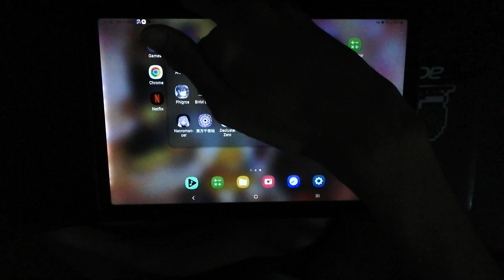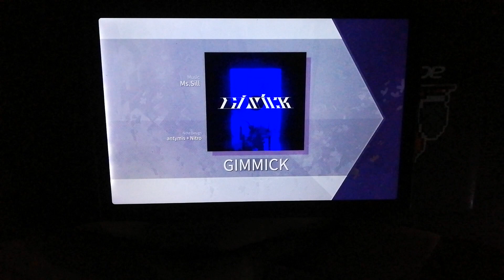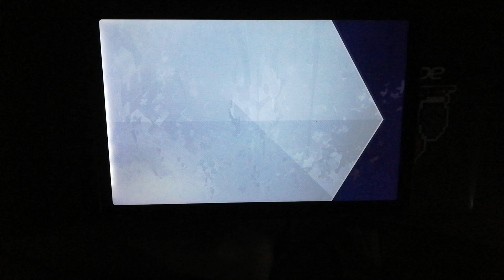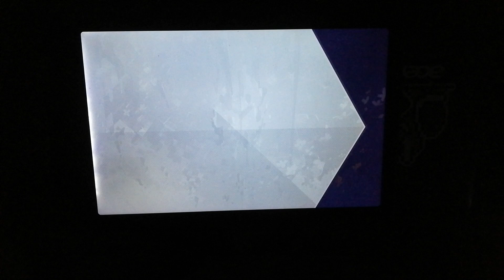New World Extend Songs and beating Tempestissimo BYD